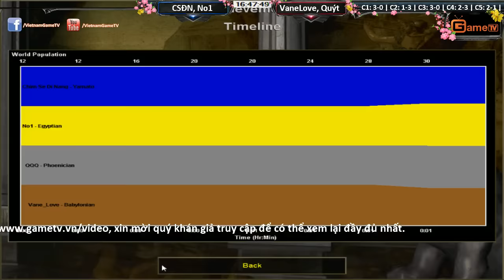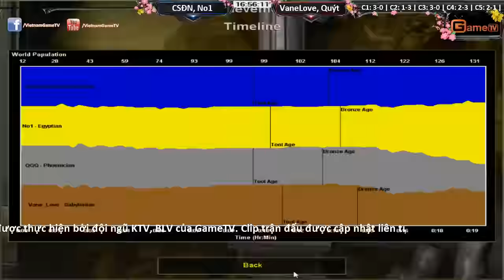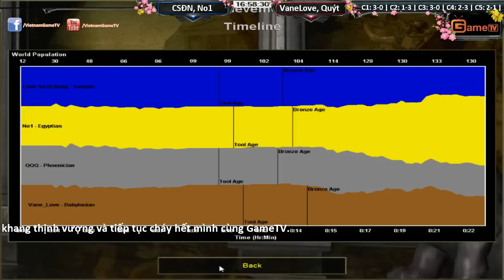Chim Sẻ Đi Nắng, No1 vs VaneLove, Quýt ngày 13 01 2016 C5T4